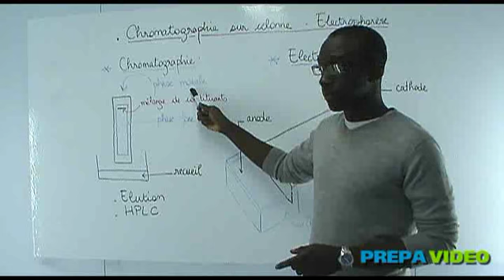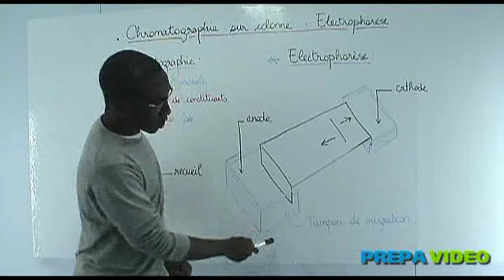Biochimie cours étude des protéines chromatographie sur colonne électrophorèse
cours de biochimie de première année de médecine (L1 santé) portant sur l'étude des protéines au travers de la chromatographie sur colonne électrophorèse. Pour plus de vidéos rendez vous sur ma chaîne